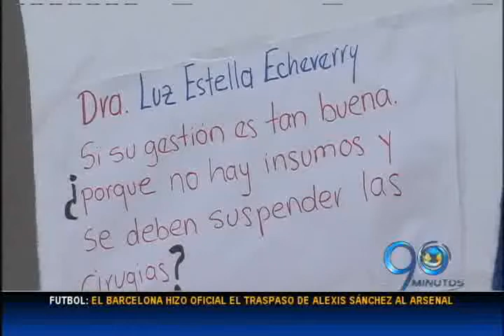Julio 11 de 2014. Gobernación gestiona recursos para solucionar crisis en hospitales del Valle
El Gobernador encargado del Valle explicó cómo responderá a los compromisos salariales que le adeudan a los empleados del Hospital de Zarzal y a los del HUV.